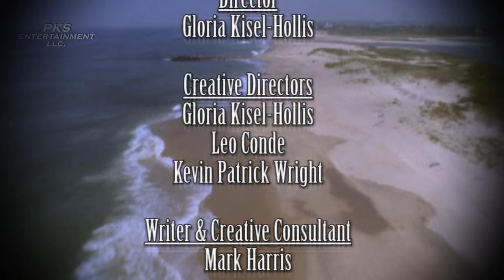Rachelle Carson-Begley and Ed Begley Jr. invite you to experience how they go green at home.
Rachelle and Ed Begley, Jr. who just finished their third season of Living With Ed on the Green Planet channel and were kind enough to show the amazing steps they've taken to reduce their coarbon footprint. They are practically energy self sufficient with the solar panels on the roof, recycled tires for grass, a grey water recovery system to irrigate the organic garden they grow in the backyard. Ed's hierarchy of transportation starts with walking to neighborhood shops, then if necessary he'll bike, then if it's too far to bike it's the public transportation around town, then when traveling out of town, Ed uses Rachelle's Prius.